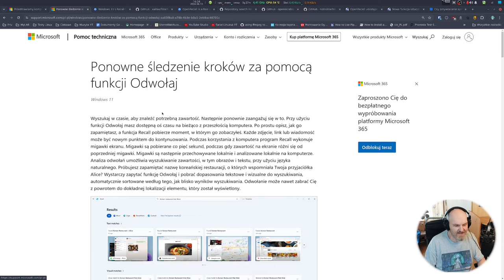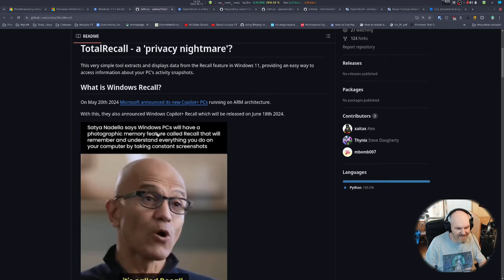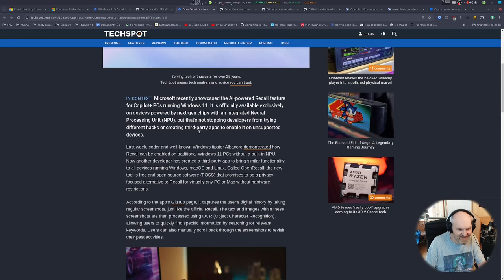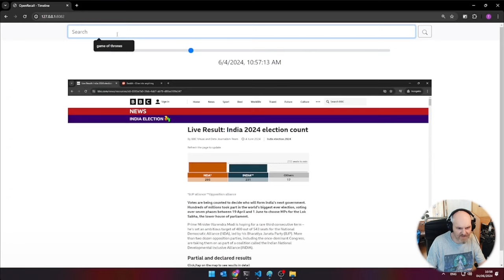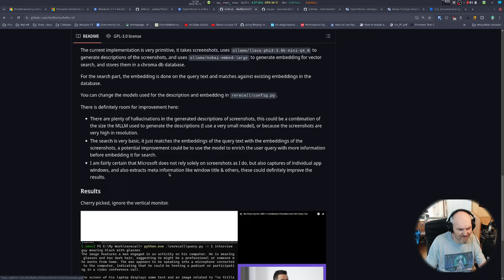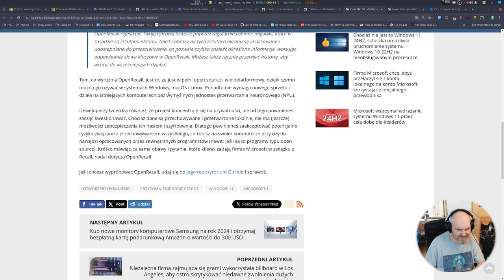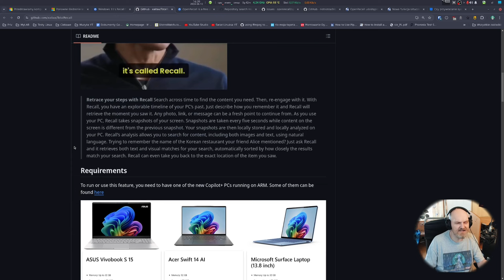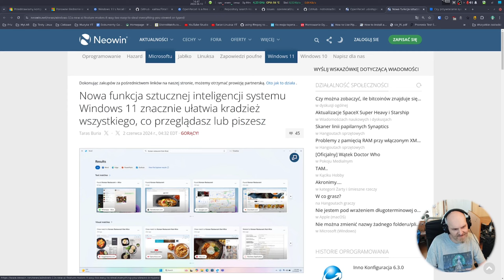Microsoft Windows RECALL w Linuxie ? Oczywiście i to OpenSource OpenRecall spyware level hard :)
Kochacie Ai, udogodnienia i macie słabą pamięć ? FEATURE z  Microsoft Copilot+ już w pingwinie - dla odwaznych :D  OpenRECALL wprowadza identyczną funkcjonalność - kod otwarty, GPL3 i za free oczywiście. Nie potrzeba specjalnego sprzętu do tego. Działa także na Windows i MacOS :D

PARTNERAMI KANAŁU SĄ:
ELHURT DYSTRYBUCJA

Czasówka:
00:00 Szpiegowanie w Linuksie czyli menu na dziś
01:03 Microsoft Recall / TotalRecall hack i co to jest  Recall / wspomnienia ?
05:23 Szaleństwo Ai w Linuksie czyli OpenRecall i jego odmiany dla każdego
12:32 Podsumowanie